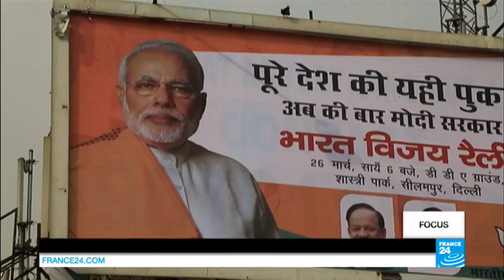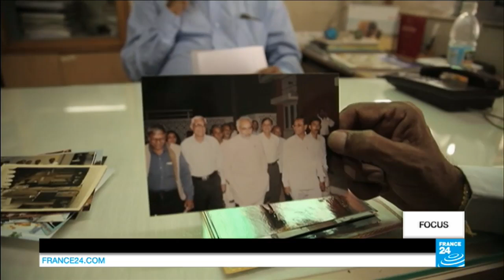Who really is Narendra Modi?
FOCUS : Blacklisted from travelling to both Europe and the United States for more than a decade over his alleged role in the 2002 Gujarat riots, India’s new Prime Minister Narendra Modi is on his maiden visit to Europe this week. While here, he will be looking to boost India’s trade ties with European nations. We take a look at the PM’s early career, his ties to the Hindu right, and how he came to acquire a reputation as a business-friendly leader.